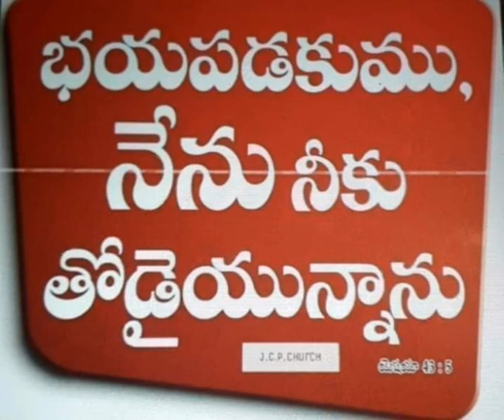Sunday 38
Raghu tv P in YouTube